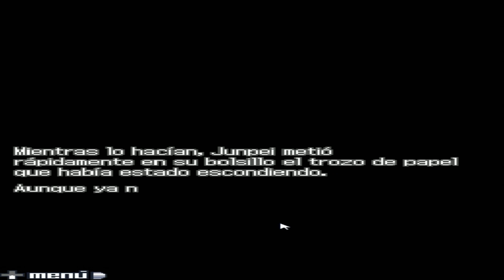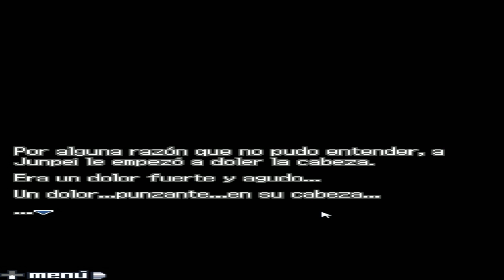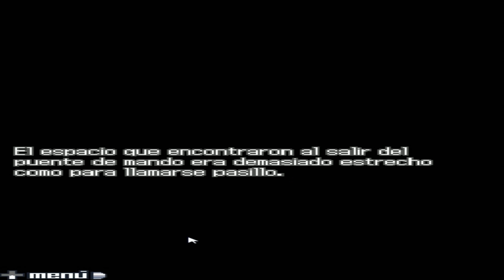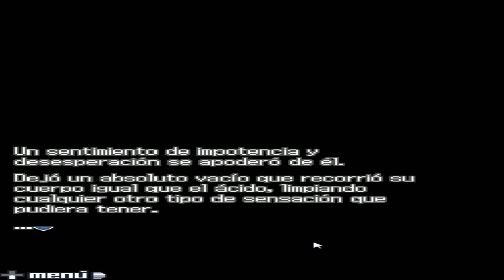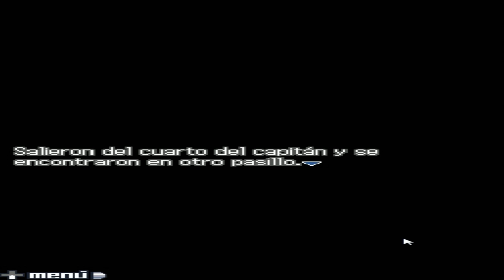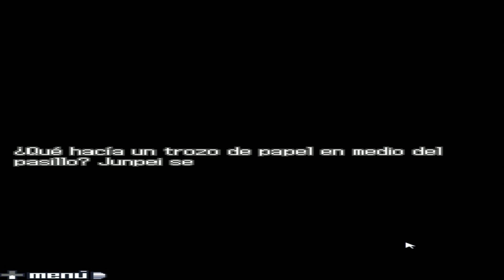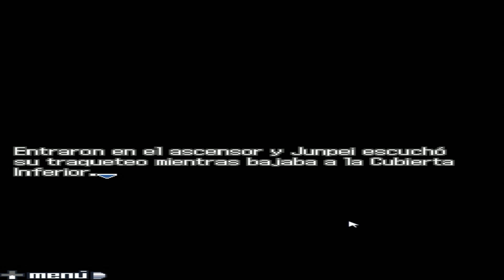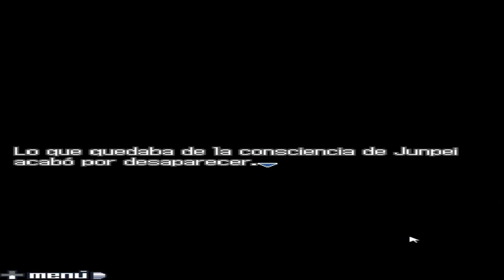Nine Hours, Nine Persons, Nine Doors,999:Cap11 Puerta 1 y Final hacha